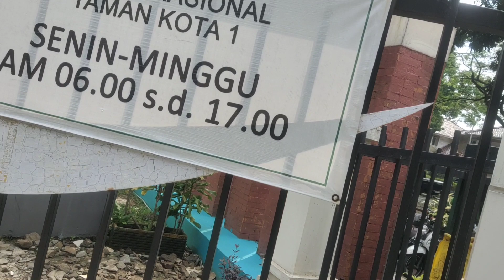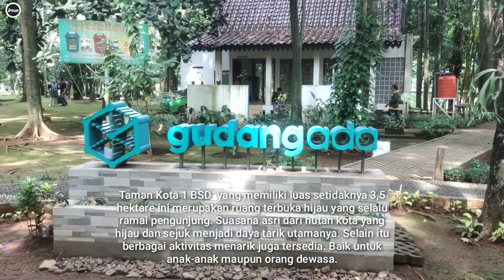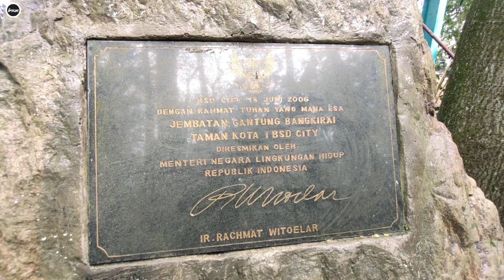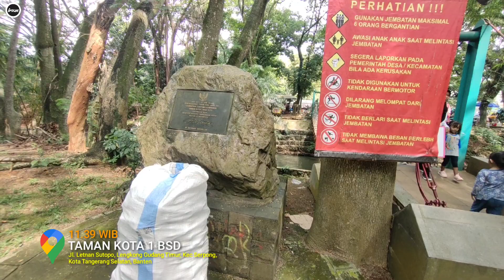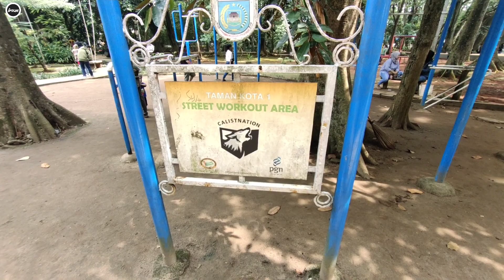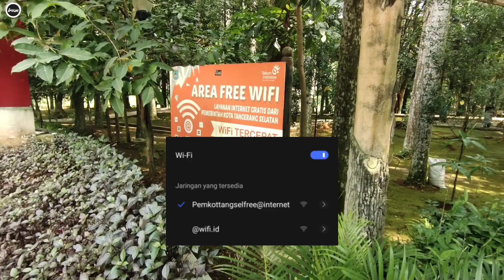REVIEW TAMAN KOTA 1 BSD || KOTA TANGERANG SELATAN 2023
Hallo Sobat..

Rekreasi terkadang tidak perlu ke tempat yang jauh dari perkotaan, sudah banyak ruang terbuka hijau yang ada di area perkotaan. Salah satunya adalah Taman Kota 1 BSD yang terletak di Kota Tangerang Selatan.

Kali ini saya berkesempatan untuk berkeliling maupun mereview Taman Kota 1 BSD Yang terletak di Kota Tangerang Selatan. Harga tiket masuk yang gratis & hanya cukup bayar parkir saja, Taman Kota yang satu ini bisa menjadi referensi wisata yang cocok bagi anda yang suka berwisata murah meriah.

Tanpa berlama-lama lagi mari langsung simak vidio review seputar Taman Kota 1 BSD Tangerang Selatan dari saya..

TERIMAKASIH